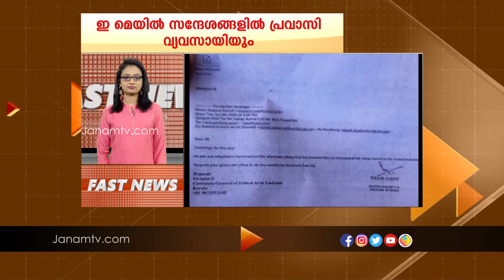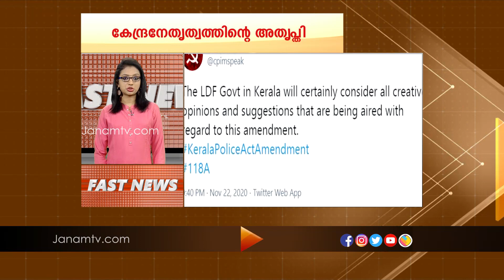FAST NEWS @ 9 AM | 23 NOVEMBER 2020 | JANAM TV